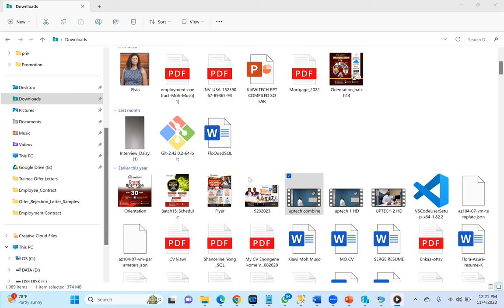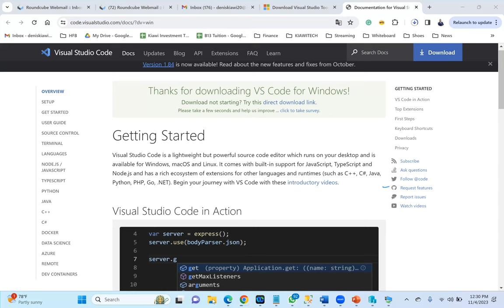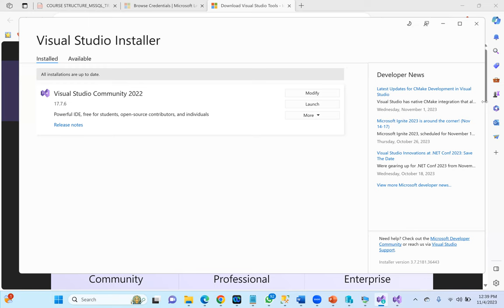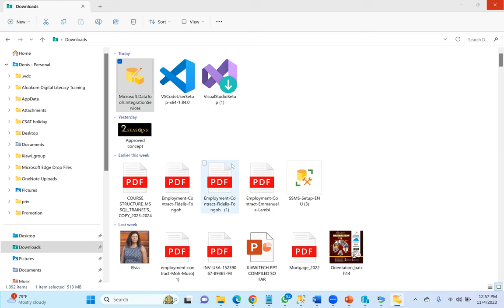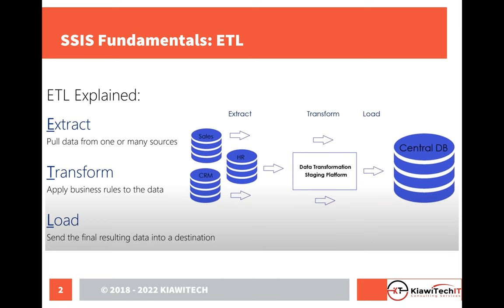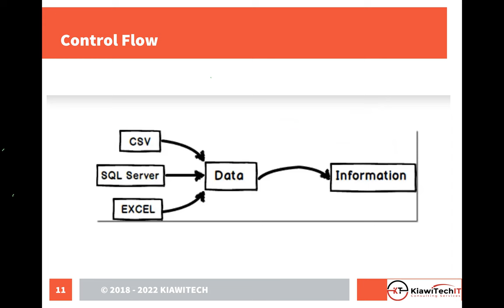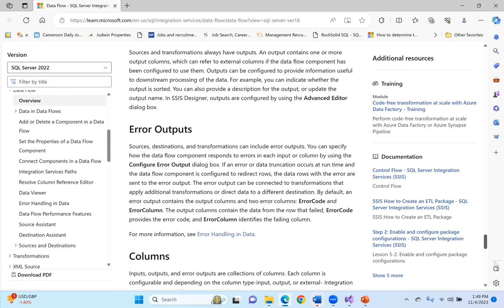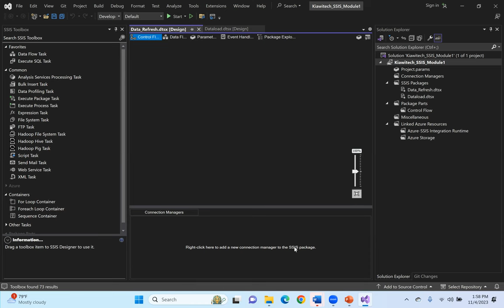Session 1: SSIS Master Class: Installation and configuration of Visual Studio and SSIS Project